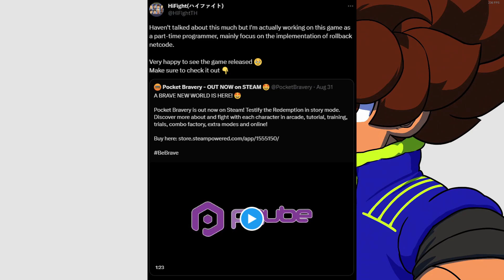Pocket Bravery is ALMOST a Phenomenal Indie Fighter (Game Review)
Stratera was kind enough to gift me a code for Pocket Bravery. This review goes over my thoughts on this Indie Fighter. It has a lot of promise, offers a lot of single player options, modes, and ways to improve. Unfortunately the online netcode and matchmaking have issues. Find out more detail in this video
0:00 Intro
0:39 Story Mode
1:26 Arcade Mode/Time Attack/Survival/Trials
2:13 Combo Factory
2:46 Tutorial/Shop
3:03 Training Mode
3:25 Gameplay
5:25 Netcode/Matchmaking
7:11 Outro
Check me out